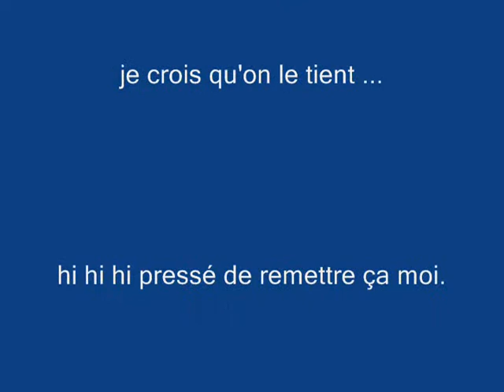travail sur mission impossible